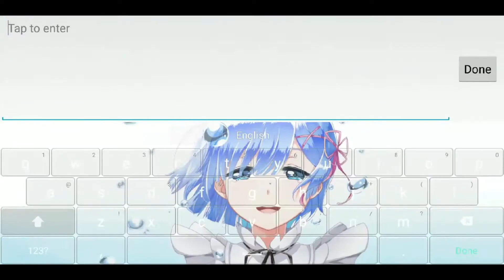Bakit mo ako tinatakbuhan Kaja?!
ANUBA KAJA